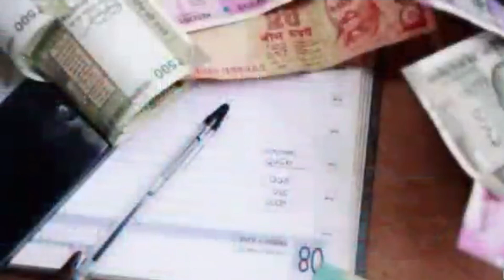Stay Strong Stay United in the tough times | Spread Humanity and be kind to others